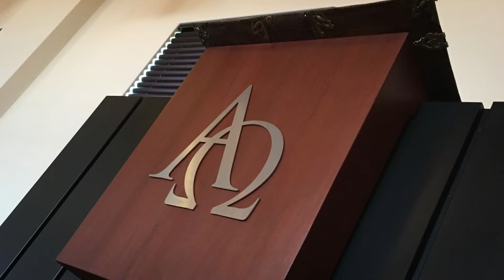20220814 | Ds. E, van Rooijen | 10:00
Ds. E. van Rooijen.

Ps. 74: 1 en 2
Ps.119:17 en 18
Ps.115: 3 en 4
Ps.139: 4 en 5
Ps. 97: 4 en 7

Schriftlezing: Mattheus 13:10-17